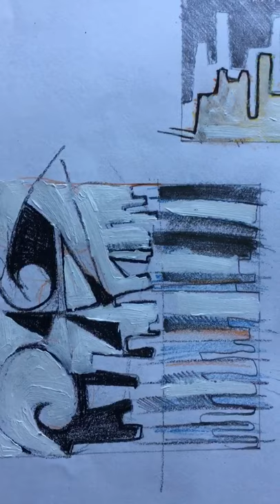Developments 2-figurative to abstraction